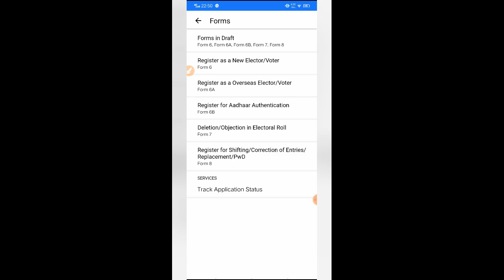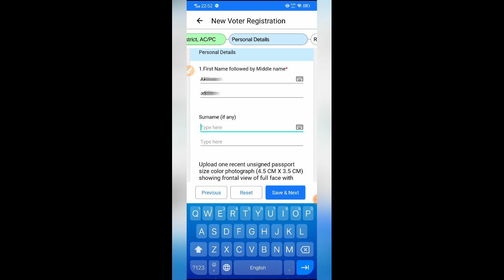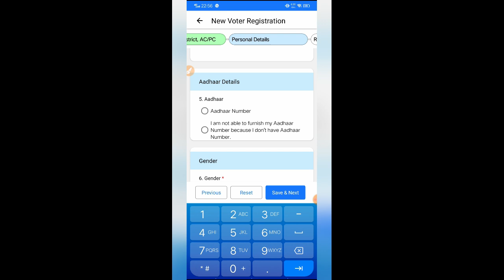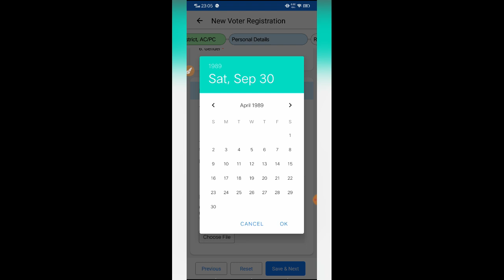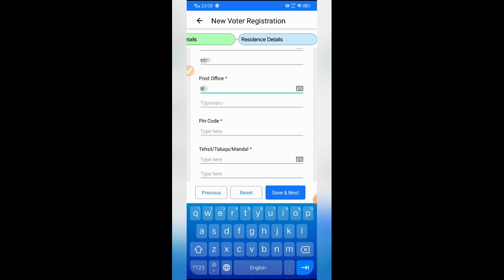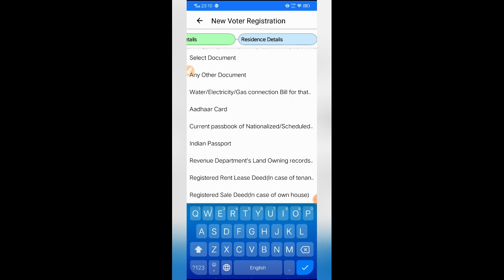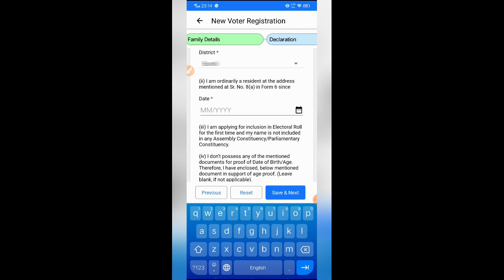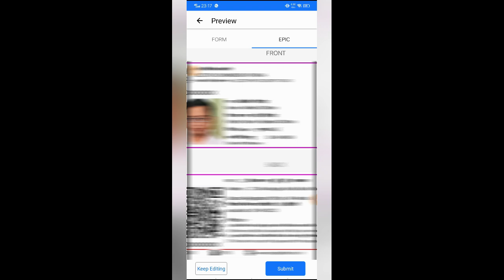how to fill form 6 in blo app | blo app se form 6 kese bhare | बीएलओ एप्प से फॉर्म 6 भरना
This video explains how to fill form 6 through blo app. In this video step by step how to fill form 6 is explained in detail. By watching this video you will be able to know what is the difference between Garuda app and this blo app. So that your work becomes easy and there is no chance of mistake.
इस वीडियो में बताया गया है कि blo ऐप के जरिए फॉर्म 6 कैसे भरें। इस वीडियो में फॉर्म 6 को स्टेप बाई स्टेप कैसे भरना है इसके बारे में विस्तार से बताया गया है।

how to fill form 6 using new blo app
blo app se form 6 kese bhare